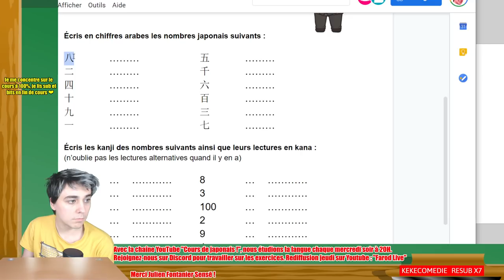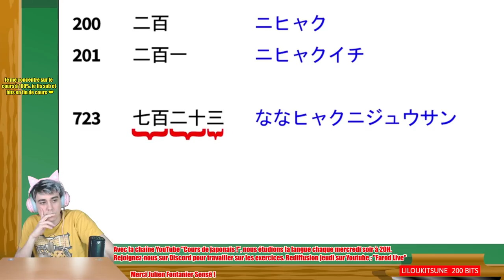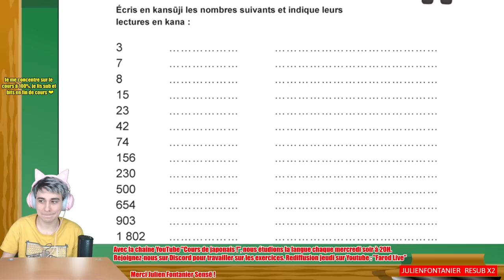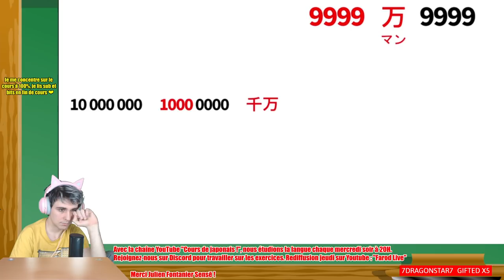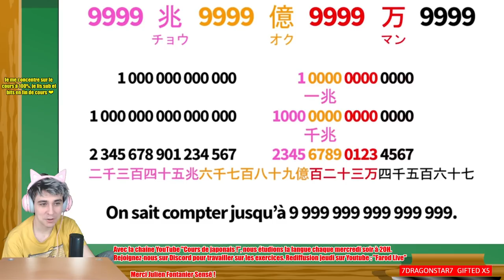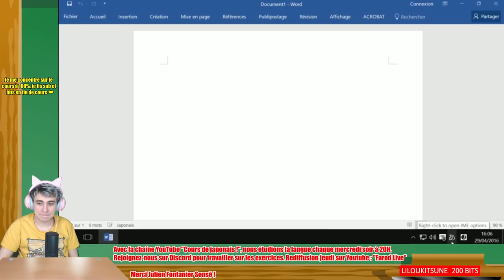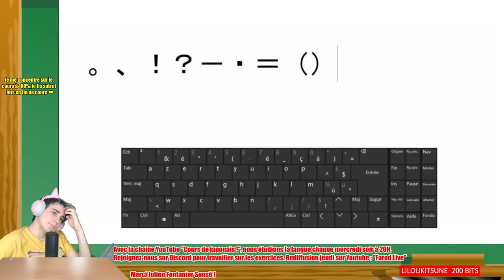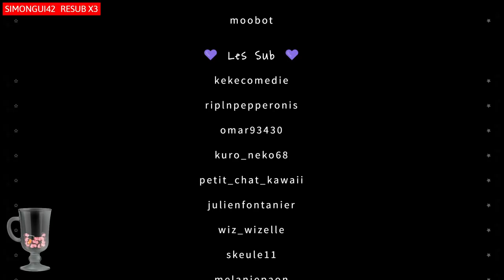🎌 Apprenons le Japonais #8 - Compter jusqu'à l'infini